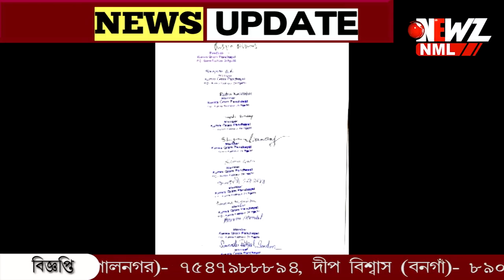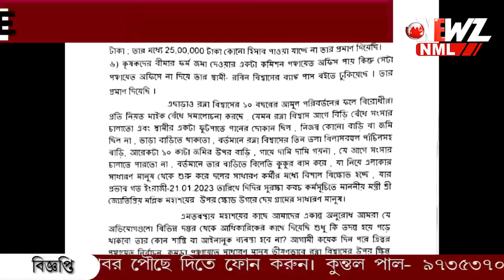তৃণমূলের প্রাক্তন প্রধানের বিরুদ্ধে দুর্নীতির অভিযোগ তুললেন তৃণমূলের বর্তমান প্রধান-উপপ্রধান।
তৃণমূলের প্রাক্তন প্রধানের বিরুদ্ধে দুর্নীতির অভিযোগ তুললেন তৃণমূলের বর্তমান প্রধান-উপপ্রধান। অভিযোগ পত্র দলের সাধারণ সম্পাদক অভিযোগ অভিষেক বন্দ্যোপাধ্যায়ের কাছে পাঠানো হয়েছে বলে দাবী। গোটা ঘটনার সমালোচনা স্থানীয় বিজেপি নেতৃত্বের।